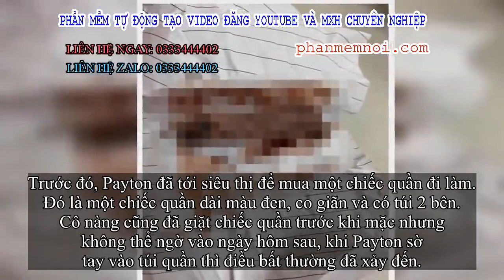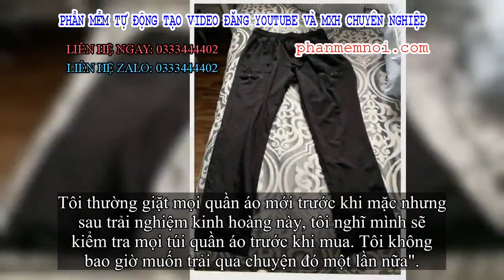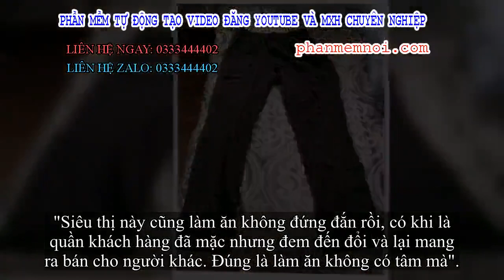✅ Mua chiếc quần mới, cô gái chết lặng khi lấy ra một thứ từ trong túi quần vô tình tố cáo thói gian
Đặt Mua  Qua ZALO 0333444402

✅Câu chuyện đang khiến cộng đồng mạng thực sự rùng mình này thực sự rất hi hữu và có lẽ nó mới chỉ xảy ra một lần duy nhất trên thế giới này.
Theo đó, cô gái có tên Payton Wilson tại Mỹ đã mua một chiêc quần mới trong siêu thị, nó cũng rất bình thường như bao chiếc quần khác nhưng không thể ngờ được rằng, khi cho tay vào trong túi quần, cô nàng lại rút ra được thứ vật thể cực lạ.
Trước đó, Payton đã tới siêu thị để mua một chiếc quần đi làm. Đó là một chiếc quần dài màu đen, co giãn và có túi 2 bên. Cô nàng cũng đã giặt chiếc quần trước khi mặc nhưng không thể ngờ vào ngày hôm sau, khi Payton sờ tay vào túi quần thì điều bất thường đã xảy đến.
Payton kể lại: "Tôi đang ngồi ở bàn làm việc để lấy mẫu máu thì thấy một cục gì đó ở túi quần dù tôi không hề bỏ bất cứ thứ gì vào. Tôi sờ thấy một mảnh giấy bị vo tròn nên cứ nghĩ đó là mẩu giấy ghi chú. Nhưng khi mở ra, tôi phát hiện đó là một chiếc băng vệ sinh đã qua sử dụng. Tôi bị sốc rất nặng. Ai lại làm chuyện này cơ chứ?
Tôi không biết đây có phải trò chơi khăm không hay ai đã làm điều nay nhưng nó thật sự ghê tởm. Thật may là lúc đó tôi đang đeo găng tay nhưng vẫn cảm thấy rất mất vệ sinh. Nếu người khác mua phải chiếc quần này và tìm thấy băng vệ sinh trong lúc không đeo găng tay, ai mà biết họ sẽ mắc phải nguy cơ gì từ đó cơ chứ.
Tôi thường giặt mọi quần áo mới trước khi mặc nhưng sau trải nghiệm kinh hoàng này, tôi nghĩ mình sẽ kiểm tra mọi túi quần áo trước khi mua. Tôi không bao giờ muốn trải qua chuyện đó một lần nữa".
Payton sau đó đã quay lại siêu thị nơi mình mua quần để "bắt" đền thì cũng nhận được lời xin lỗi từ nhân viên, đồng thời, họ cũng tặng cho cô nàng một thẻ quà tặng giá 50 USD (gần 1,2 triệu đồng).
Sau khi câu chuyện này được chia sẻ rộng rãi, có rất nhiều người đã bày tỏ sự bàng hoàng với vật thể phát hiện được trong túi quần của Payton. Đa phần đều cảm thấy khó chấp nhận được đối với hành động ủa người đã bỏ chiếc băng vệ sinh bên trong túi. Đây quả thực là hành động quá ghê tởm.
Tuy nhiên, cũng có người cho rằng, sự việc này vô tình đã tố cáo sự gian dối của siêu thị khi nhận lại hàng của khách đã sử dụng rồi gắn mác bán như không có chuyện gì xảy ra. Sự tham lam của người bán hàng đã vô tình đẩy khách hàng tới một tình huống thật sự trớ trêu.
"Đó là chiếc quần mới mà, sao ai đó lại có thể bỏ chiếc băng vệ sinh đã qua sử dụng trong túi của nó được cơ chứ"?
"Siêu thị này cũng làm ăn không đứng đắn rồi, có khi là quần khách hàng đã mặc nhưng đem đến đổi và lại mang ra bán cho người khác. Đúng là làm ăn không có tâm mà".
"Cô gái nên kiện đến cùng. Ôi mình mà nhìn thấy cảnh tượng đó chắc ngất luôn".
"Ai vô tình đi chơi trong siêu thị, thấy cái quần thì nhét luôn băng vệ sinh đã dùng vào cho rảnh tay. Đúng thật là tư duy khó hiểu mà".
Hiện câu chuyện của Payton vẫn đang tiếp tục được chú ý và bình luận trên mạng xã hội.